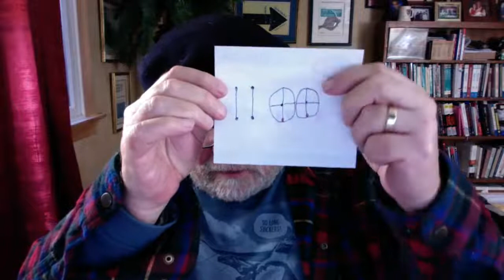What is the most constant force in a mechanical watch